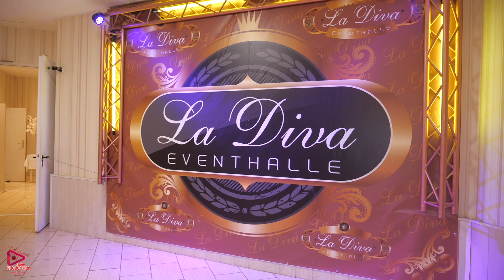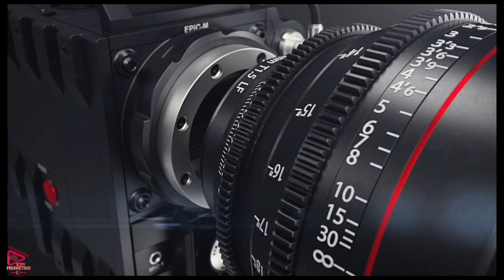Bijav ko Gazda Bedjo & Gazdariza Mahije / Bejnamin&Selina / Ork.Mladi Talenti & Marko - 2023 part.1